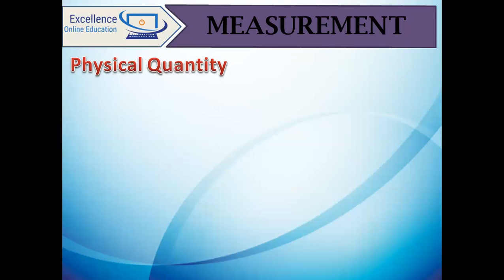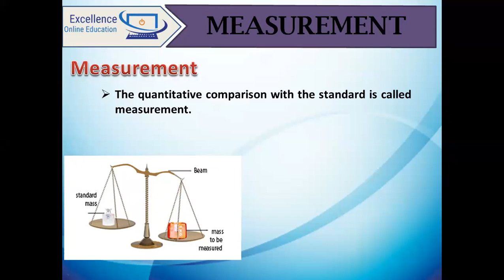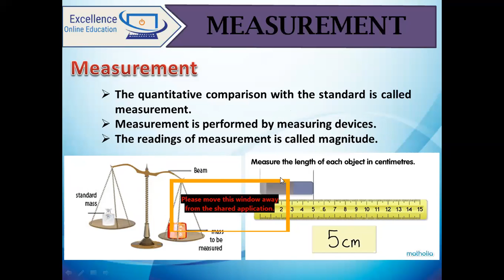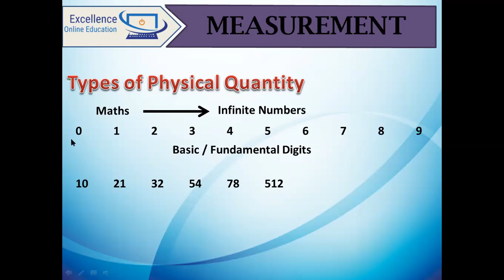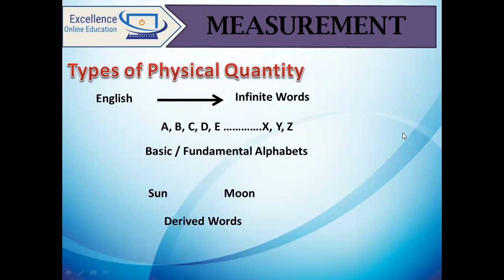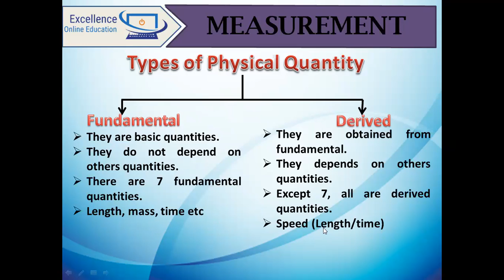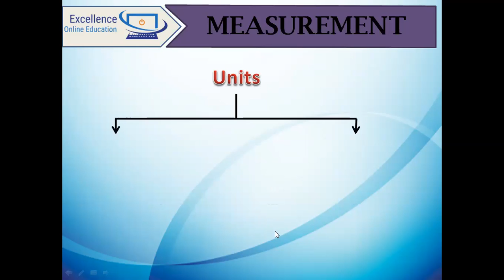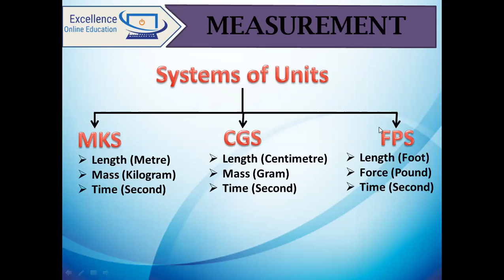Physics Physics X Lecture 5